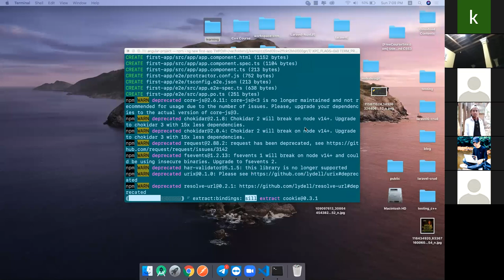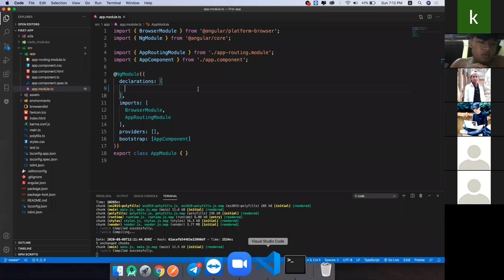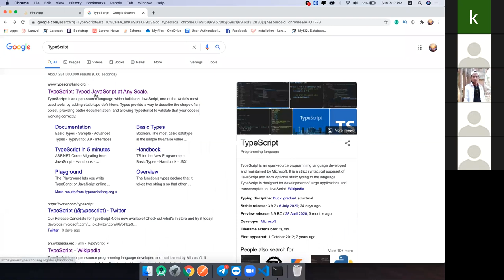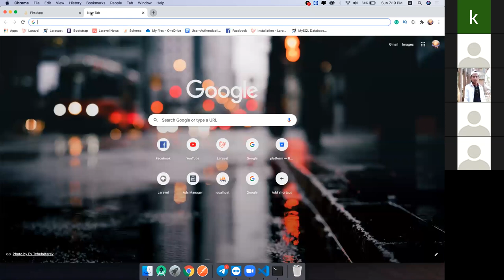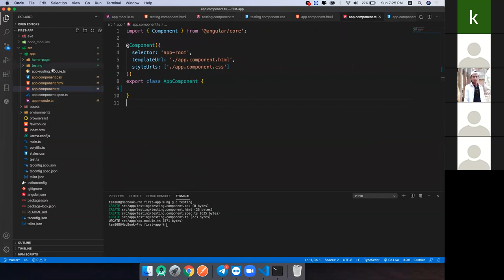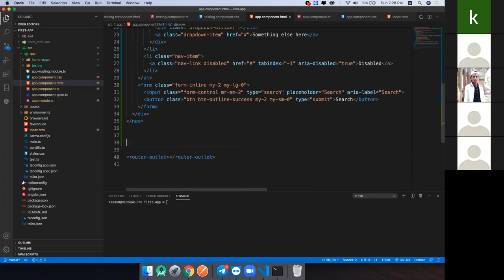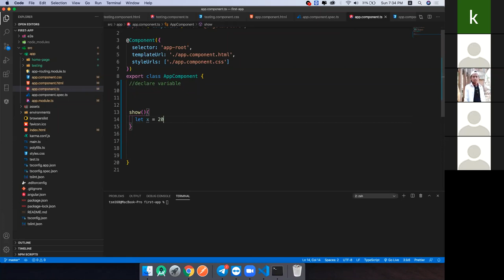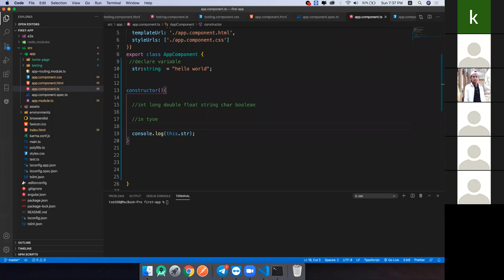2. What is Different between JavaScript and Typescript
2. What is Different between JavaScript and Typescript